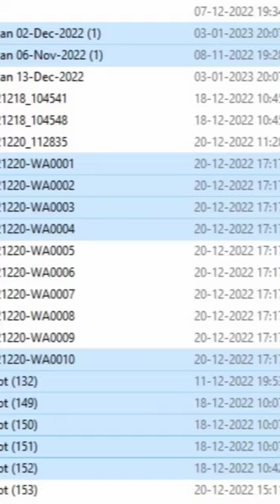how to select multiple files in laptop without mouse